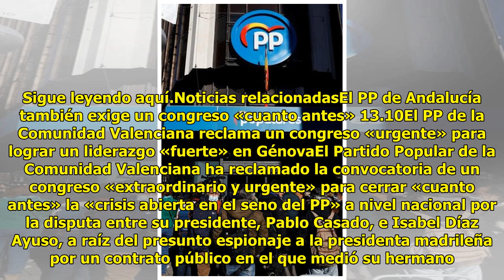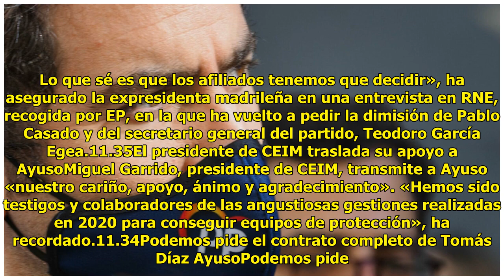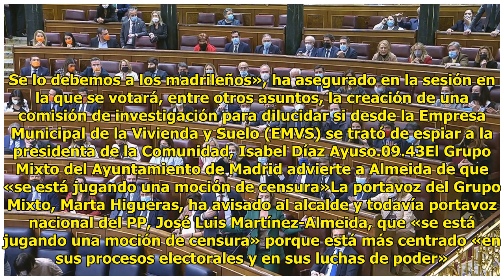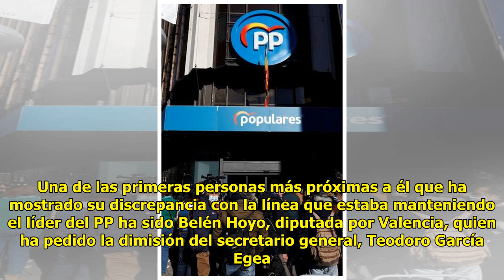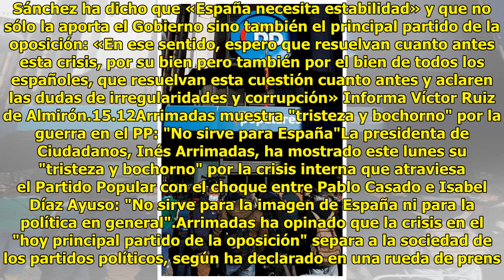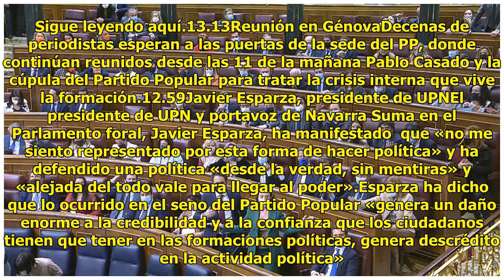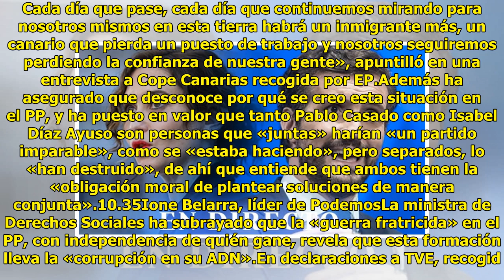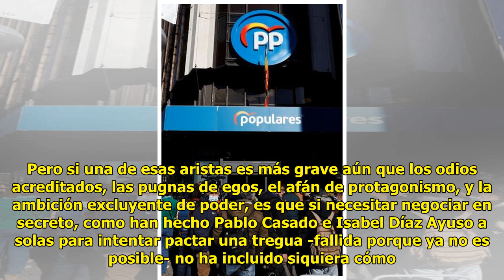Crisis del PP en directo | La dirección el Grupo Parlamentario Popular exige la dimisión de Gar...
Crisis del PP en directo | La dirección el Grupo Parlamentario Popular exige la dimisión de García Egea y un congreso urgente

Isabel Díaz Ayuso y Pablo Casa...